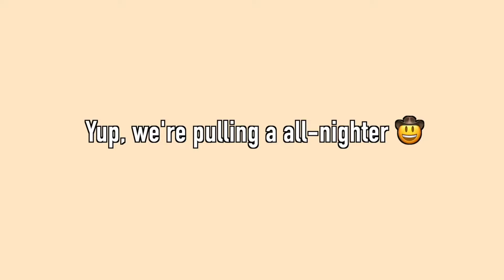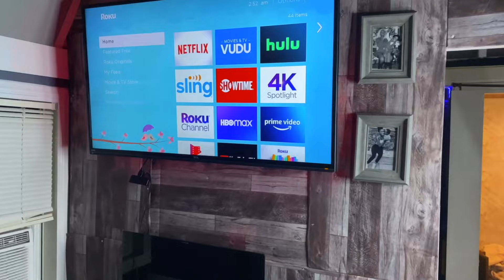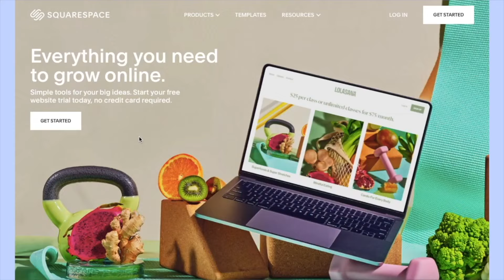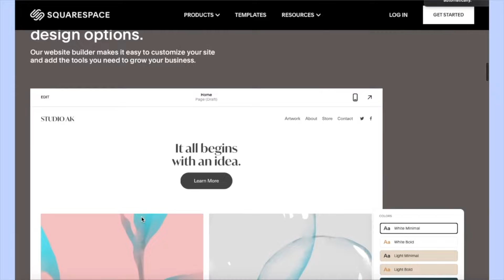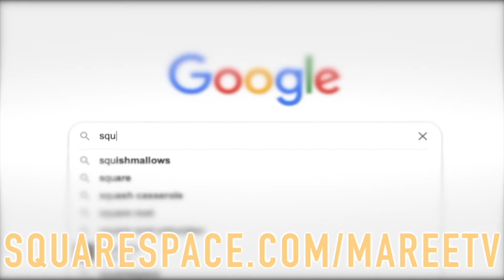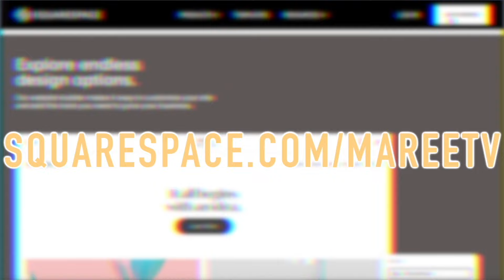I TURNED MY OLD SHED INTO A TINYHOME! PART 1|| Kitchen + Living room now!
How old is kaiden? 3
When did I have kaiden? 16